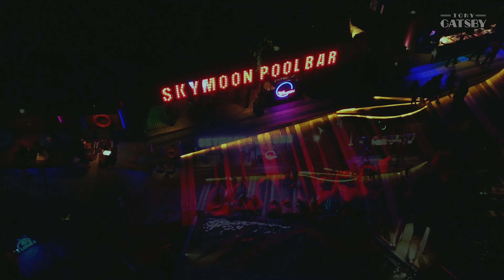Tony Gatsby - Koh Phangan Dream (music video inspired by Cercle)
" This is a musical film about the magical island of Koh Phangan: its picturesque beaches and locations, wonderful people, enchanting parties, and about those crazy times that will forever remain in our memory ...
More than 50 of my Phangan friends took part in the film and supported the idea. I express my great gratitude to everyone! We are developing a really amazing culture together with you and we are succeeding!
      Soon I will certainly tell you the whole fascinating story of the creation of the film, but for now…
I invite you to watch it!"

In this video you can listen to the music of amazing DJ's and artists like Monolink, Lasqa, Patrick Topping, Giorgia Angiuli, NTO and more others. These songs are still the hits that are playing WORLDWIDE at the biggest parties of 2021!

   DJ Tony Gatsby was inspired by live streams on Youtube from Burning Man, Cercle, and other festivals to create this project so you can enjoy the best electronic tracks of the new decade at any time! You can download it for free directly to your iPhone or Android, so you can watch it offline at your convenience.

    You can find Tony Gatsby on SoundCloud, Instagram, Facebook etc.
All links are attached in the profile header.
Enjoy watching and see you soon friends!

Video by Ariadna

00:00 - Monolonk - Sirens
06:03 - Lasqa - Piano Kid (Original Mix)
09:31 - Patrick Topping - Forget
11:27 - Giorgia Angiuli - Multiverso
16:13 - Marc Holstege - Mangata
21:26 - NTO - Time
27:05  - Ry, Frank Wiedemann - Howling (Âme Remix)
30:01 - Stan Kolev - Thrive
34:51 - Citizen Kain feat. Morgane Zélia - The Way
38:58 - Modd feat. Amy Winehouse - Velotrip (J.Young Vocal Remix)